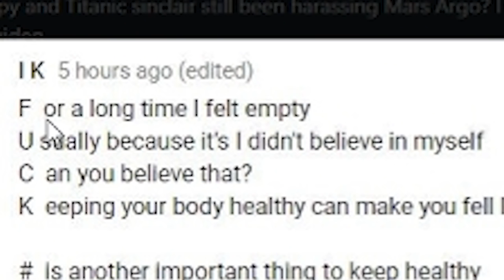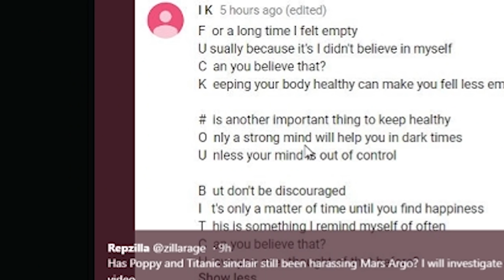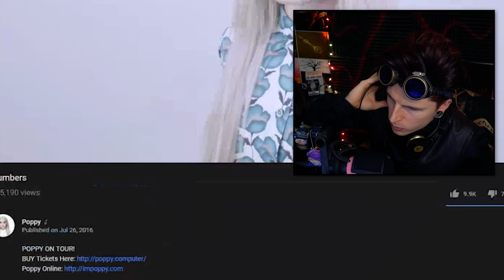POPPY & TITANIC SINCLAIR STILL GOING AT MARS ARGO? **CRYPTIC VIDEO MESSAGE** POSSIBLY MORE!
IT LOOKS LIKE TITANIC SINCLAIR & THAT POPPY ARE NOT FINISHED WITH MARS ARGO 🤔

Video Details/Related:
that poppy age
that poppy merch
brittany sheets
mars argo real name
moriah pereira
moriah rose pereira instagram
mars argo everybody wants it all
mars argo last video
im poppy
that poppy lawsuit
titanic sinclair
the gospel of poppy
brittany sheets
MARS ARGO SUES TITANIC SINCLAIR & THAT POPPY
mars Argo lawsuit
poppy lawsuit
titanic Sinclair lawsuit
poppy is not innocent

Subtitles/CC:

Arabic
Azerbaijani
Bosnian
Bulgarian
Chinese (Hong Kong)
Croatian
Czech
Danish
Dutch
English (Automatic)
English
Estonian
Filipino
Finnish
French (France)
Galician
Georgian
German (Germany)
Greek
Hebrew
Hindi
Hungarian
Icelandic
Indonesian
Italian
Japanese
Korean
Lao
Lithuanian
Mongolian
Norwegian
Persian
Polish
Portuguese (Brazil)
Romanian
Russian
Serbian
Slovenian
Spanish (Mexico)
Swedish
Thai
Turkish
Ukrainian
Vietnamese
Zulu